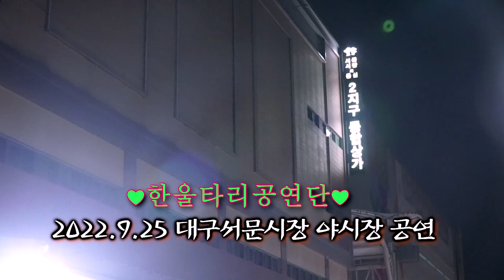혜미 - 얼음새꽃 (가을이)